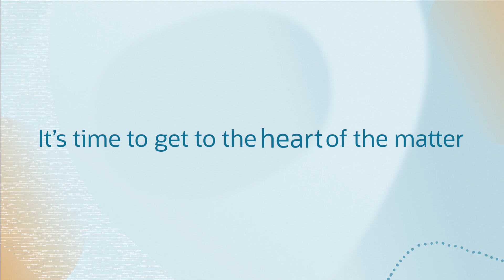Oracle Life Sciences Introduces the Emotion Toolkit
As humans, we like to think of ourselves as rational decision makers, but in reality, emotion is a powerful driver of our behavior. Oracle Life Sciences provides a suite of evidence-based tools to enhance our ability to capture emotion in healthcare research.